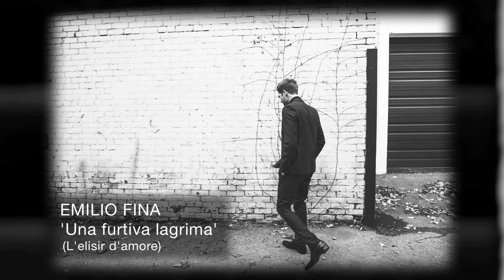Emilio Fina - Una furtiva lagrima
Emilio Fina takes you through each of the tracks on his debut album "O Sole Mio." In this video, he discusses Una furtiva lagrima.